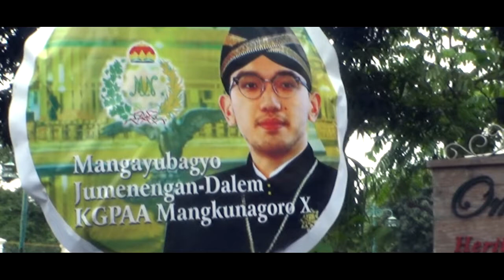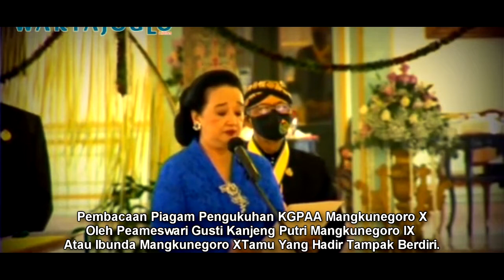NAIK TAHTANYA MANGKUNEGORO X || PEMIMPIN BARU DI PURE MANGUNEGARAN